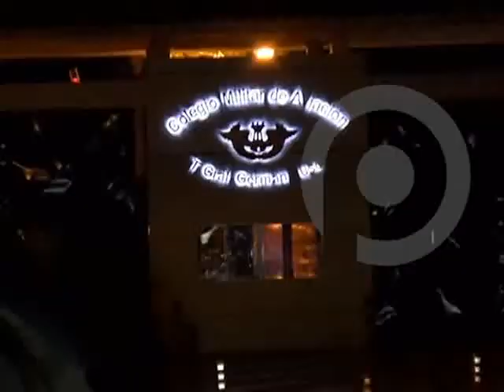Santa Cruz: Estudiantes aspirantes para el servicio premilitar duermen en la calle por un cupo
PAT BOLIVIA
Una gran cantidad de jóvenes postulantes para el servicio premilitar instalaron carpas, camping y camas improvisadas para pasar la noche a la espera de conseguir un cupo en la Escuela Militar de Aviación.